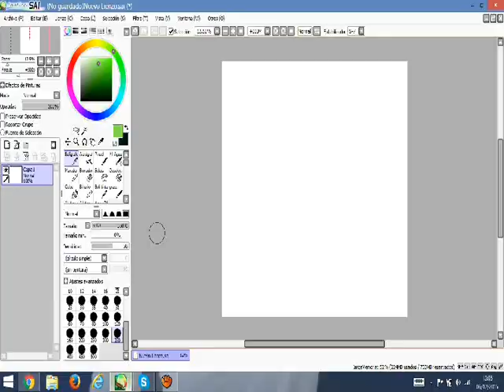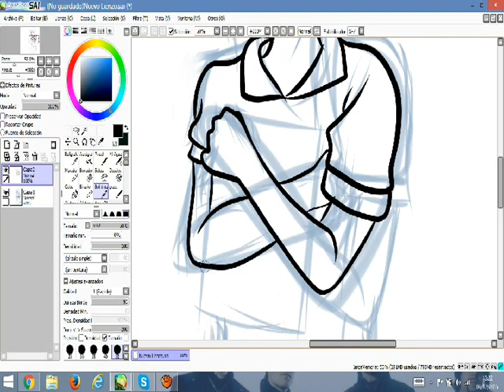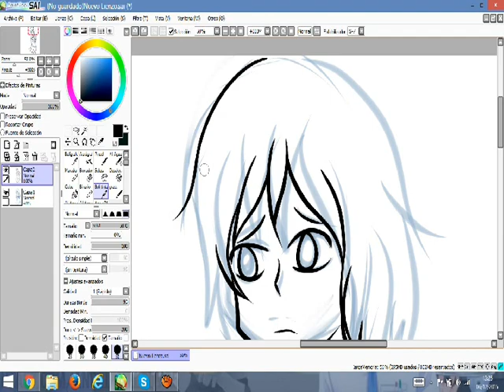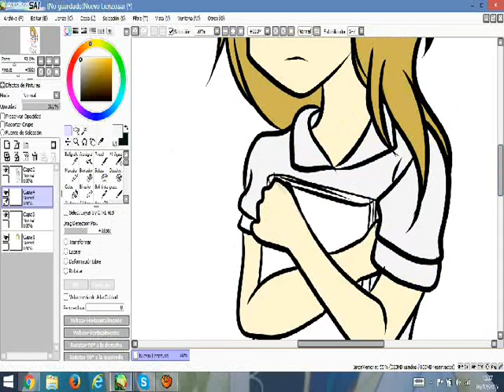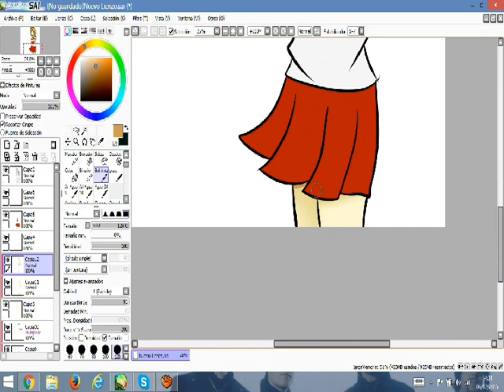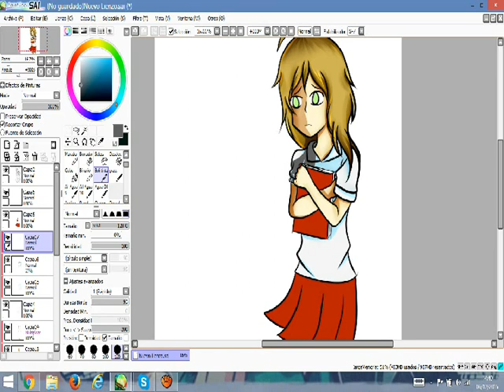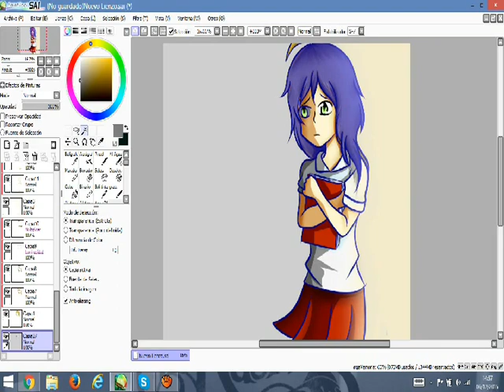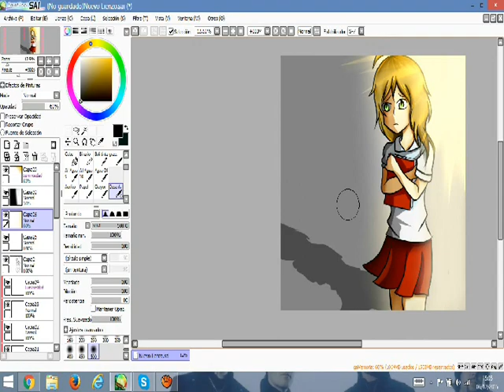SpeedPaint Madeleine (primer dibujo con tableta! :D)